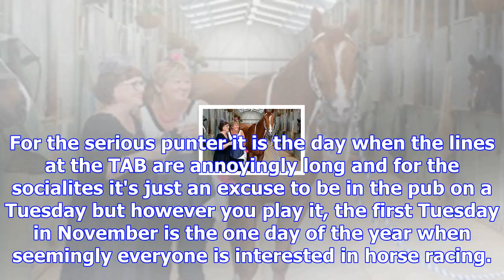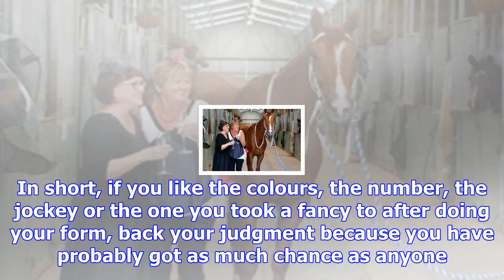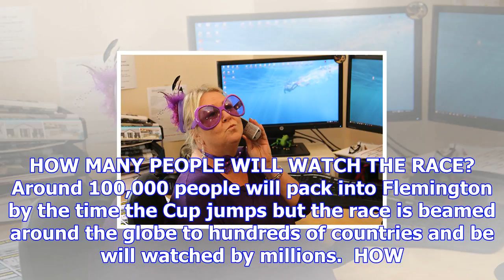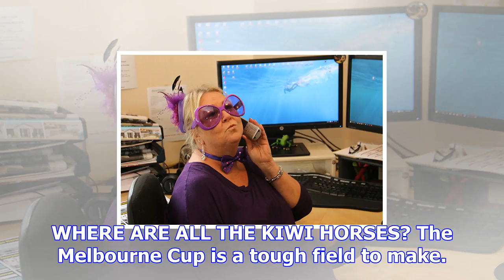Sunlive - melbourne cup: what you need to know - the bay's news first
Melbourne Cup day is here. It's billed as the race that stops two nations and even though the planet...